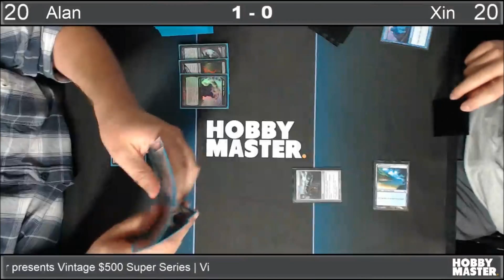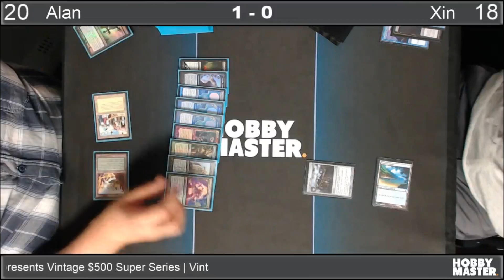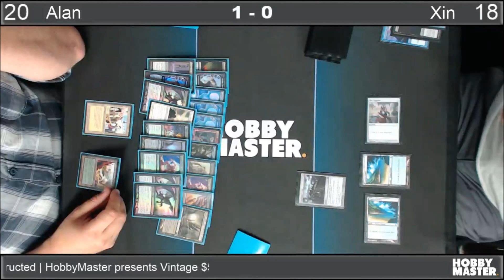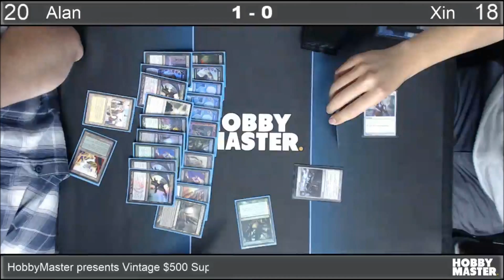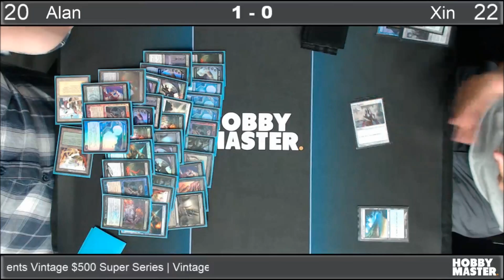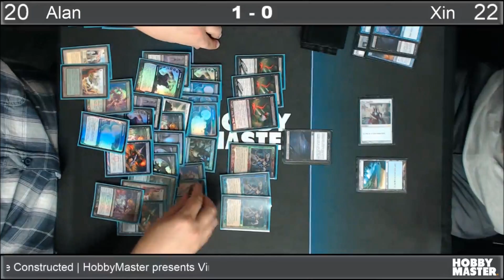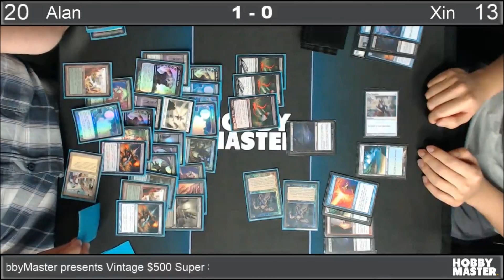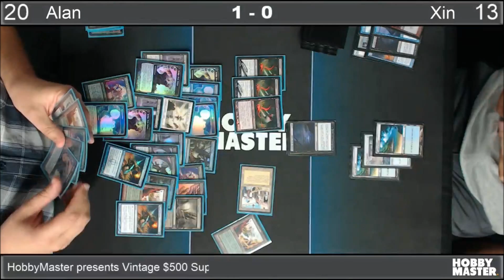Vintage 500 Top 4 Game 2